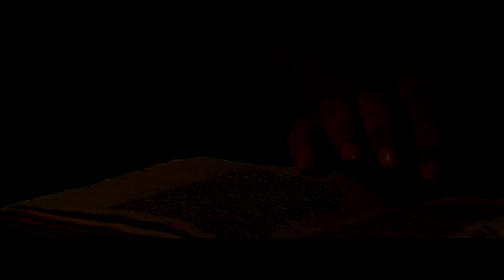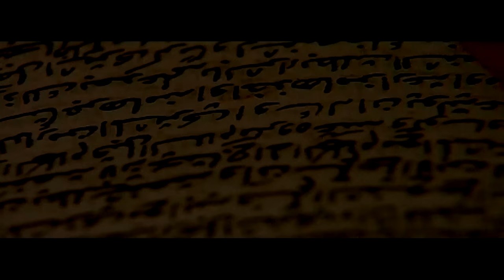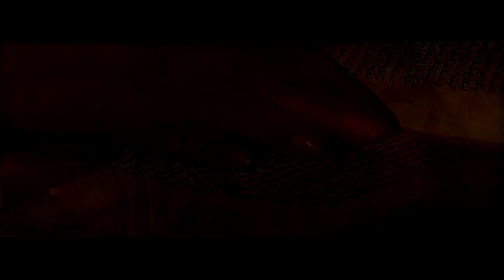Hasan Sabbah: Sır Bekçileri - Tek Parça